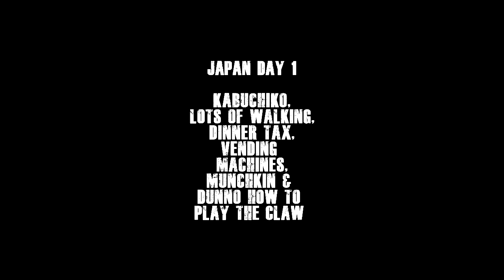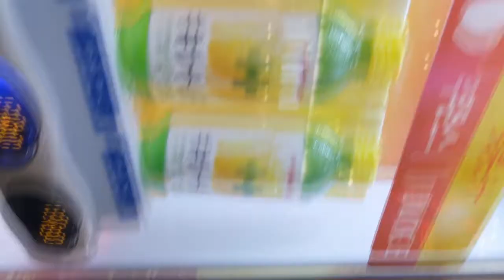Japan Trip Day 29102019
Just checked in , went out for dinner , got taxed ( cover charge ) at dinner spot because we didn't know any better .
Met a munchkin and lost some $$$ on the CLAW machine...and vending machines, they're everywhere